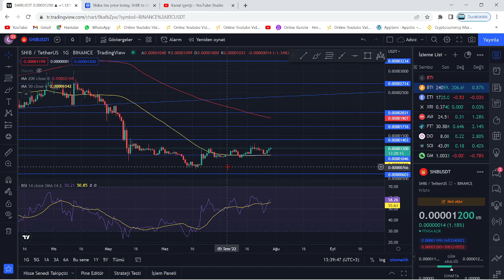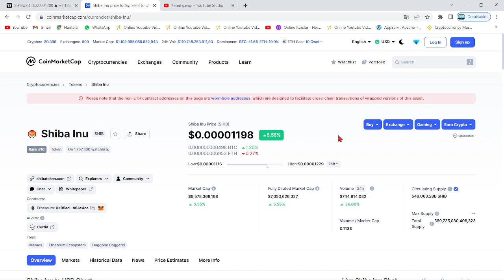SHİBA BİNANCE'DAN ÖNEMLİ DUYURU!🚀SHİB COİN MÜJDESİ DEV BORSADAN GELDİ!🔥ALTIN HABER DİYE BUNA DENİR!🚀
Bu videomuzda kripto borsalarında oldukça popüler bir coin olan SHIB coin'i(Shiba Inu) inceledik. Shiba'nın teknik analizini gerçekleştirdik. Shib coin'in destek ve direnç noktalarını belirterek kısa, orta ve uzun vade hedeflerinden söz ettik. Shiba alım ve satım noktalarını belirleyerek, hangi noktadan almalıyız? Gibi sorulara yanıt olmaya çalıştık. Shiba, yakaladığı populerite ve 2022'nin piyasa hacmiyle birlikte çok ciddi artışlar gösterebilir. Shiba yaptığı son açıklamada metaverse projesine ve stablecoin'e imza attığını bildirdi. Shiba yetkilileri 12 nisan itibariyle attığı bir tweet'de shibarium'un bir kaç ay içinde beta sürümüyle halka arz edileceğini belirtti. Ayrıca 15.30'da açıklanacak ABD enflasyon oranları shiba'nın kaderini belirleyecek. Bu videoda yatırım tavsiyesi verilmemiştir. Shiba anlık olarak Robinhood borsasında listelendi ve metaverse arazilerini satışa çıkarması ile ciddi bir yükseliş yakaladı. Shiba hakkında ünlü politikacı 0.001$ fiyatlarına ulaşacağı yani 50x yapacağı fakat 1 dolar fiyatlarının zor olduğunu belirten bir açıklama tweet'i geldi. Son gelişmelerle beraber shiba fox tv ekranlarında yayımlandı ve bu durum üzerine shiba yetkilileri türkiye'ye ve fox'a teşekkür etti Son gelişmelerle birlikte Dogecoin balinası shiba hakkında yorumda bulundu. Shiba'dan 32X'lik bir 0.001$ hareketi beklediğini belirtti. Son gelişmelerle birlikte Ethereum balinaları shiba'ya akın ederek 1.71 trilyon$ değerinde alım yaptı. Son gelişmelerle beraber shiba'da 15 milyarlık yakım yapıldığı belirtildi ve yetkililer Burn Portal'ın(Yakım portalı) yayımlandığını duyurdu. Son gelişmelerle birlikte shiba yetkililer shiboshi adındaki solana ekosisteminin bir parçası olan 10.000 adet NFT satışının başlayacağını duyurdu.